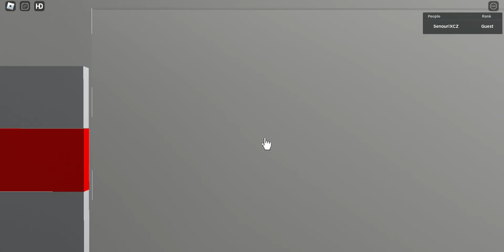Linkou 31 s Vánoční Sorkou v Old Heavenu | MHD Old Heaven Remake Ep. 15 | Roblox Ep: 45